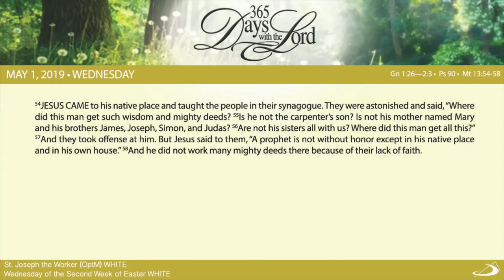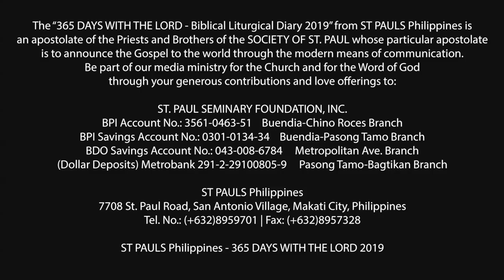365 DWTL | Wednesday of the Second Week of Easter | May 1, 2019